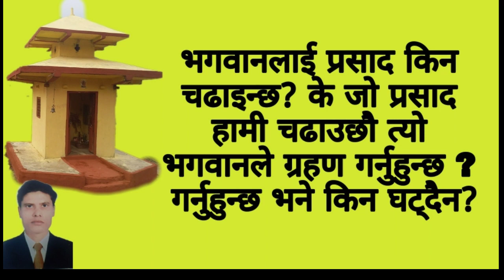भगवानलाई प्रसाद किन चढाइन्छ ? जो प्रसाद चढाउछौ त्यो ग्रहण गर्नुहुन्छ ? गर्नुहुन्छ भने किन घट्दैन ?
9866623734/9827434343